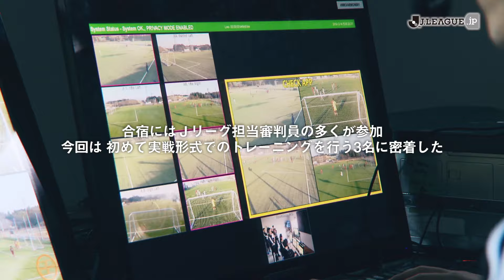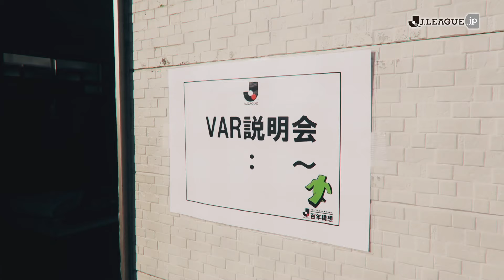【公式】VAR導入のために。審判員が行っているトレーニングとは！？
2019年12月に実施された審判員によるVARトレーニング合宿の1日に密着しました。
VARが導入されることによる判定の難しさとは！？

ＶＡＲをさらに詳しく知りたい方は↓
【Ｊリーグジャッジリプレイ番外編】ビデオアシスタントレフェリー特集！
【Ｊリーグジャッジリプレイ番外編】ルヴァンカップ決勝VAR大特集（前編）
【Ｊリーグジャッジリプレイ番外編】ルヴァンカップ決勝VAR大特集（後編）